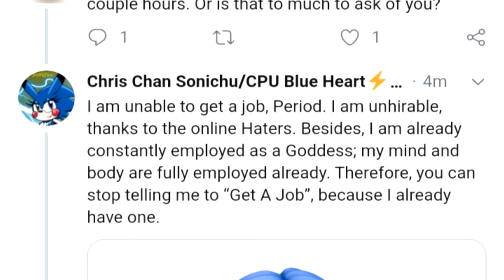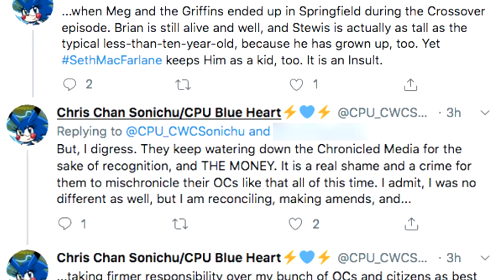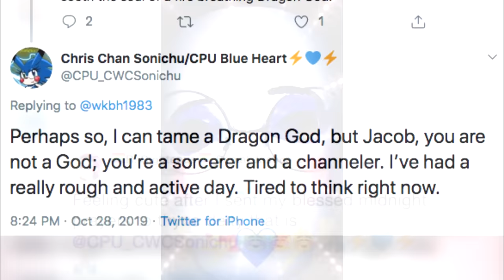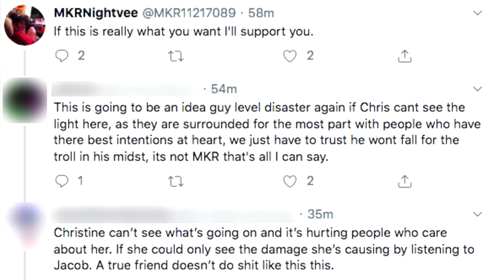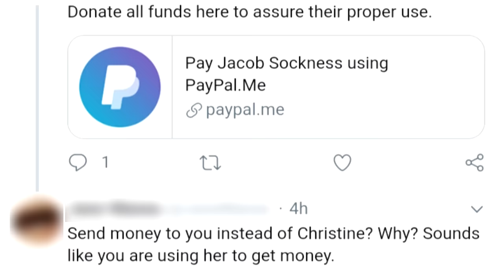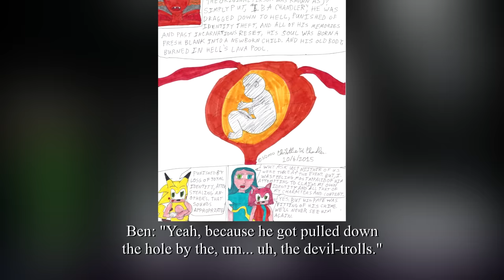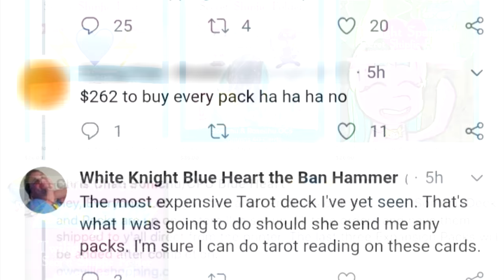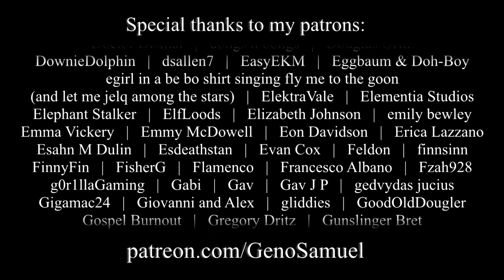Chris Chan: A Comprehensive History - Part 74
(2019)
My attempt at making a documentary showcasing the life of Christine Weston Chandler, as comprehensively and entertainingly as possible.

Part LXXIV begins with Christine sharing a new fundraiser meant to fund her trip to the BABScon convention in 2020, and concludes with her wishing her followers a Happy Thanksgiving over Twitter.